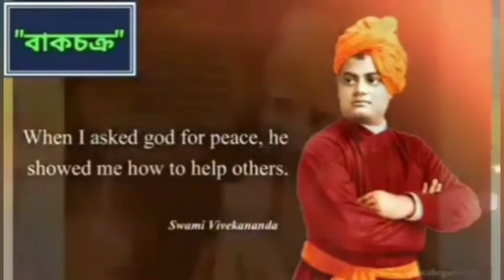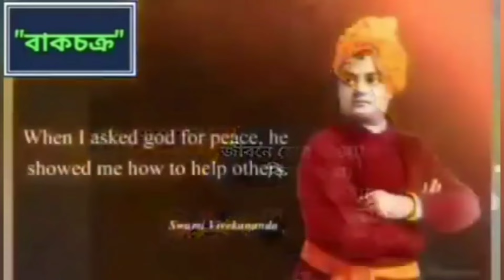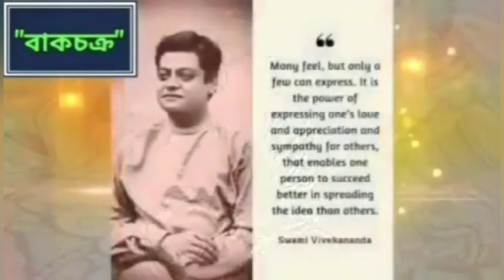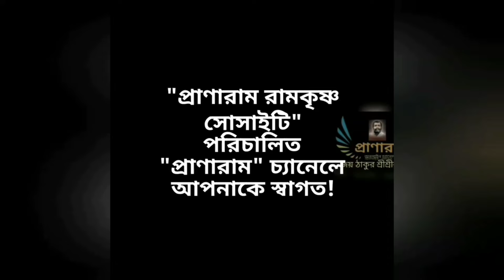Episode 146/ পর্ব ১৪৬-বিবেকানন্দ ঘরে ঘরে | Sri Tarun Goswami | Organizer-Bakchakra | Pranaram Bangla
Episode 146/ পর্ব ১৪৬-বিবেকানন্দ ঘরে ঘরে |
Sri
Organizer-Bakchakra
Pranaram Bangla
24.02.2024